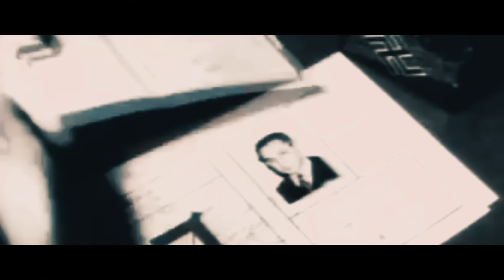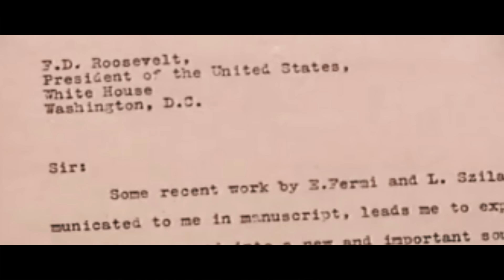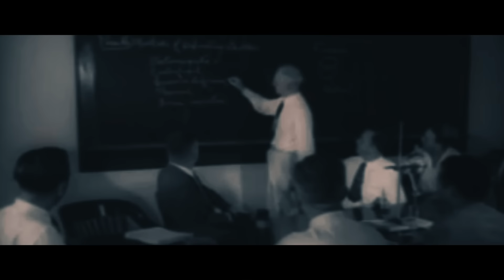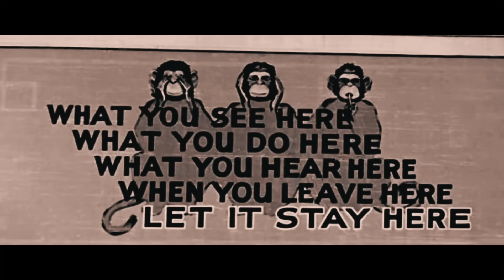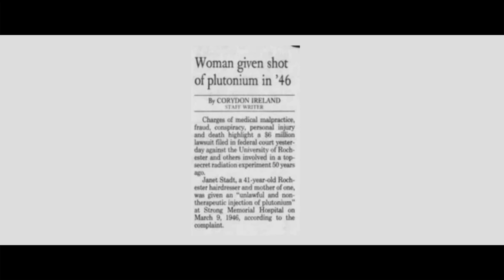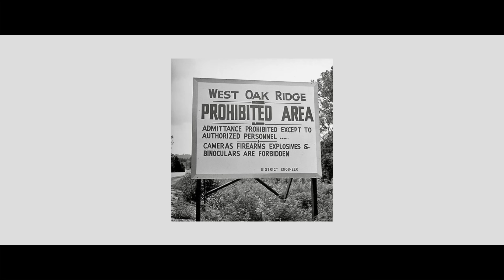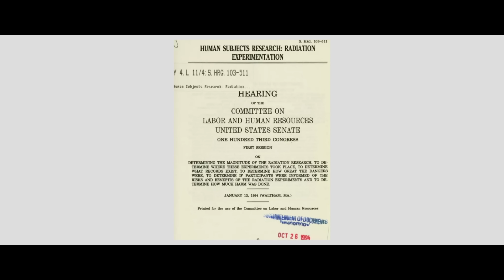The Dark Secrets of the Manhattan Project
The Manhattan Project was the code name given to the American-led effort to research and build a functional atomic weapon during World War II. The result of these efforts was the construction of the world’s first ever atomic bombs. How did this project affect humanity and what were their major consequences?